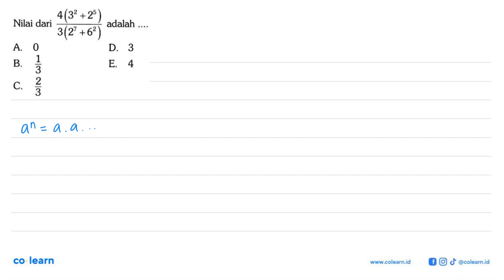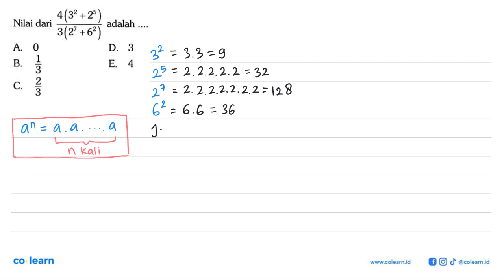4(32 +25 ) Nilai dari adalah 3(27 +62) A 0 D 3 3 B E. 4 3 C.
4(32 +25 ) Nilai dari adalah 3(27 +62) A 0 D 3 3 B E. 4 3 C.

Sumber Soal: 1700 Plus Bank Soal Matematika Peminatan SMA, CC, 2019 , Yrama Widya

00:00 : Bedah Soal
01:00 : Konsep, rumus dan pengertian Bilangan berpangkat bilangan bulat
01:18 : Langkah penyelesaian soal
01:46 : Jawaban akhir
02:16 : Penutup